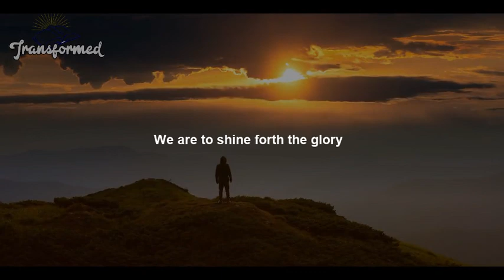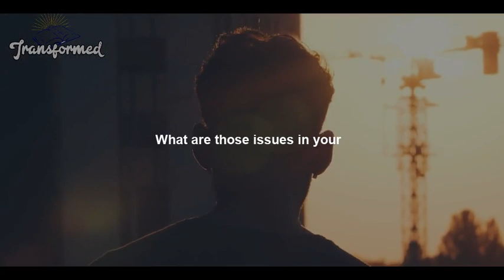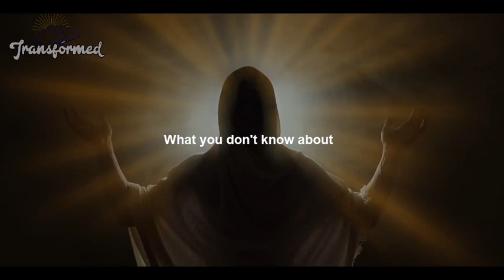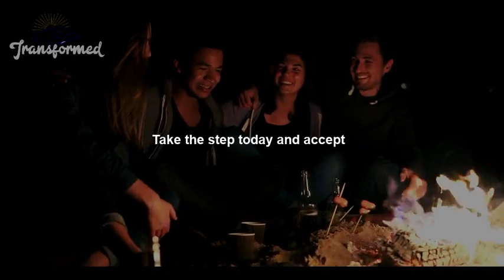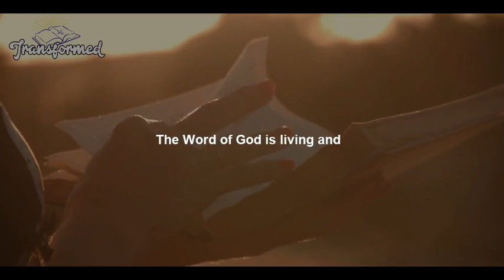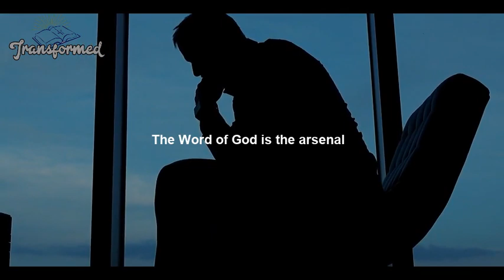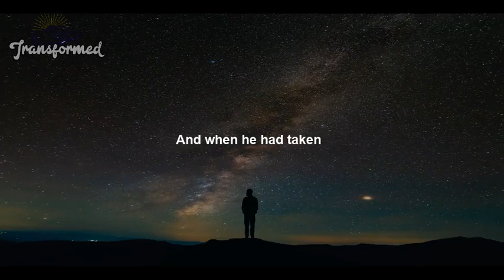You'll Hear A Sudden Good News You’re Watching Your Miracle Bust Open! It’s BIG!